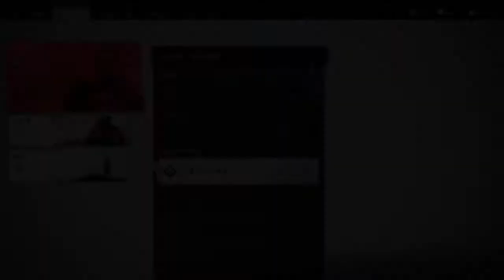誉れでは、民は守れぬのです！2020ゲーマーが選ぶ、かっこいい男NO1は、仁だ！『ゴーストオブツシマ』Ghost of Tsushima #42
『ゴーストオブツシマ』Ghost of Tsushimaを初見実況プレイ！